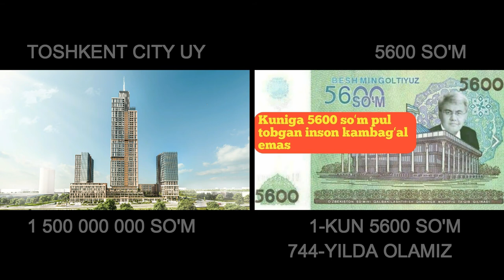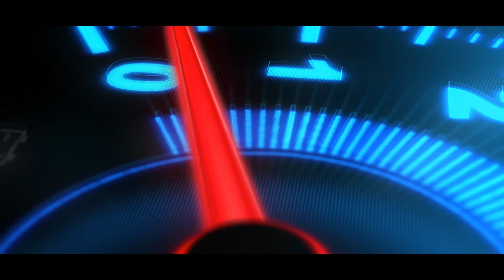O'ZBEKISTONDA 1 KUNIGA 5600 SO'MDAN YIG'SA QANCHA VAQTDA NIMALAR OLSA BO'LADI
NARXLAR O'RTA XISOBDA OLINGAN
KANALGA OBUNA BULING BIZNI QULAB QUVATLANG